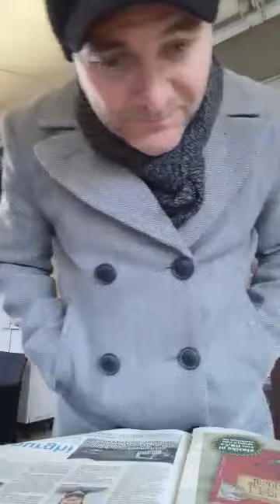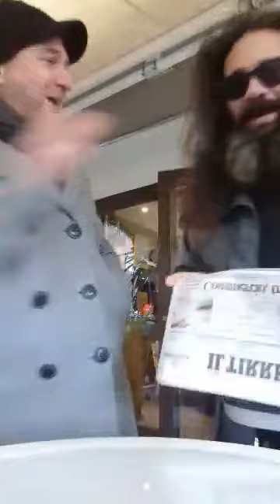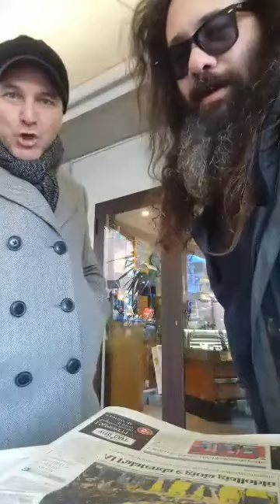Edicola Elbana Show del 15 Gennaio 2018